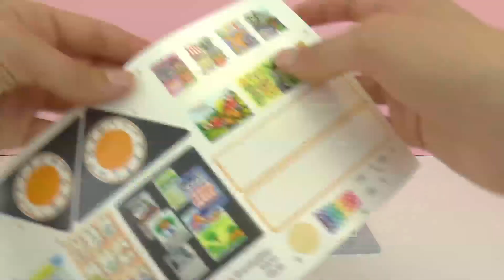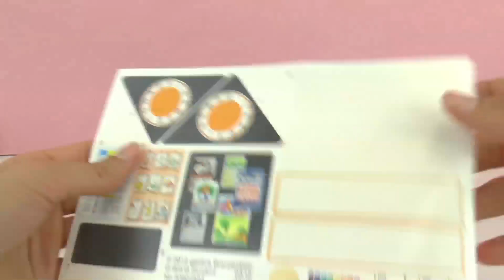Playmobil "City Life" škola | Ukázka